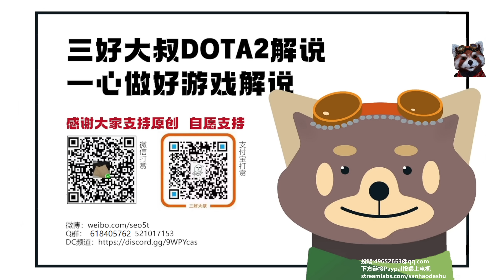【三好大叔Dota2】7 33E版本改动简介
截止到发视频的日期来看，蓝猫和水人的胜率掉的幅度差不多。而且蓝猫的胜率应该是短时间内回不去，除了操作手感和数值削弱之外，挂件帕格纳的回蓝能力也削弱了50%，蓝猫的胜率想回升，要靠下个版本了。